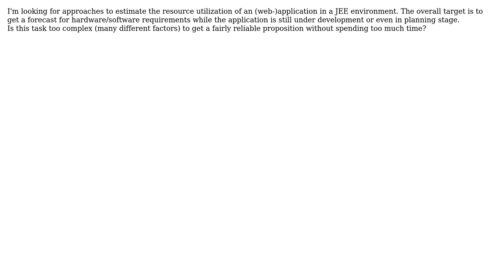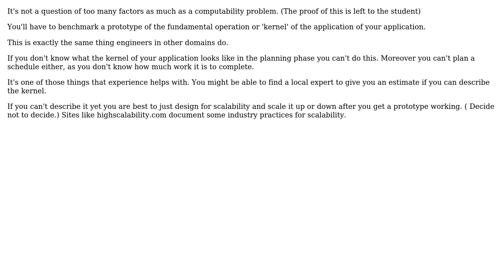Metrics / Methodology for estimating resource utilization for software in planning stage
Software Engineering: Metrics / Methodology for estimating resource utilization for software in planning stage

With thanks & praise to God, and with thanks to the many people who have made this project possible! | Content (except music & images) licensed under CC BY-SA | Music | Images & others | With thanks to user Zeemee user Tim Williscroft and the Stack Exchange Network Trademarks are property of their respective owners. You are responsible for your own actions.